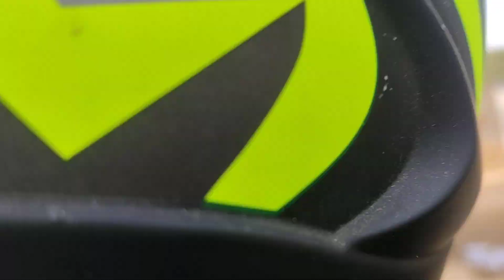Ilam 🇳🇵Nepal Tour Kanyam Tea Estate Paradise of Eastern Nepal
Riding bike through the scenic route of Kanyam Tea Estate in Eastern Nepal. Nepaltourism nepaltour bikeridetour # nepaltourvlog